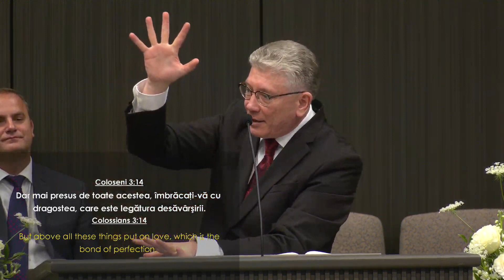Cristian Ionescu - Legământul căsătoriei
Biserica Elim Chicago - mesaj rostit de pastorul Cristian Ionescu, în data de 8 august 2021. Predici pentru vremuri grele